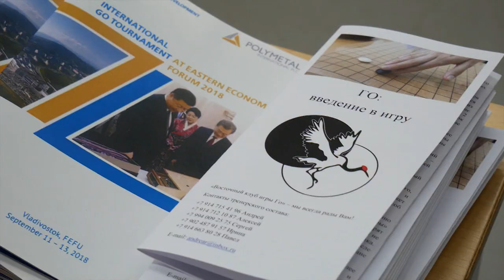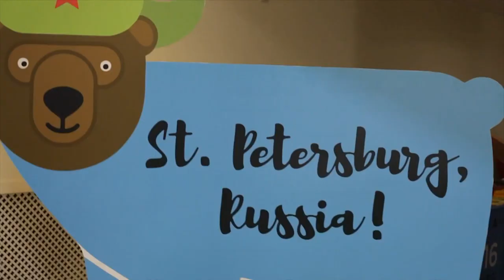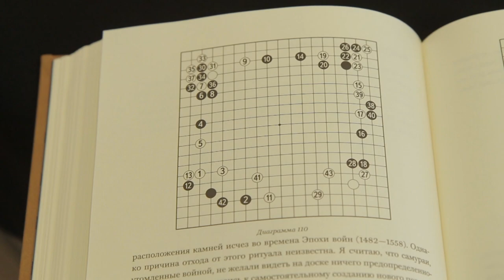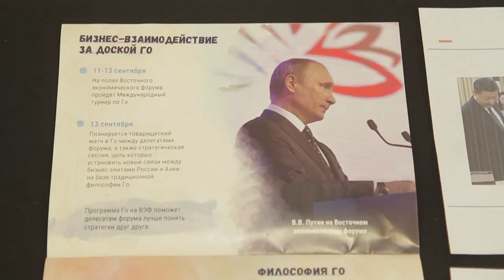ГО - настольная игра, вид спорта, и помощник в бизнесе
Выпуск передачи "Вокруг Спорта" посвященный Приморской федерации ГО.
Так как родоначальники игры ГО – азиаты, то ожидаемо одно из главных течений развития пошло к нам через Дальний Восток. И здесь своей инициативой похвастал именно Владивосток. Настольную борьбу здесь ведут некоторые любители уже последние 20 лет, однако только недавно приморское ГО вышло из тени и стало громко и официально заявлять о себе.